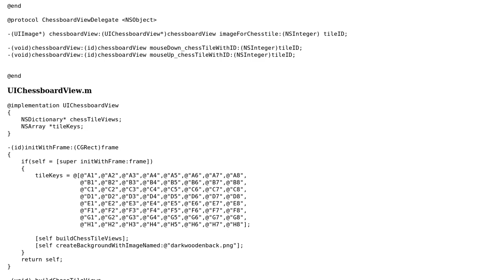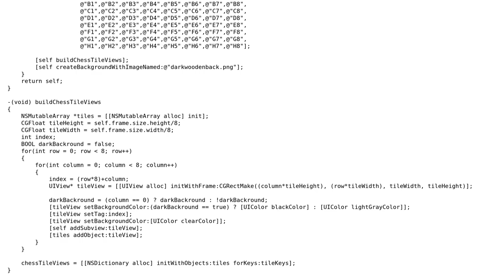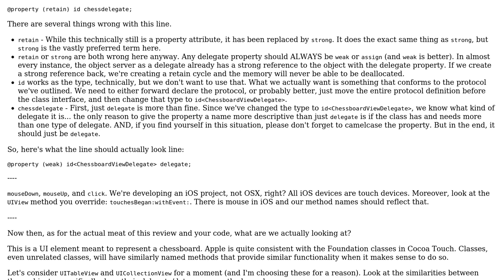Code Review: iOS7 ChessGame UIChessboardView Design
With thanks & praise to God, and with thanks to the many people who have made this project possible! | Content (except music & images) licensed under CC BY-SA | Music | Images & others | With thanks to user nhgrif user Literphor user Jamal and the Stack Exchange Network Trademarks are property of their respective owners. You are responsible for your own actions.